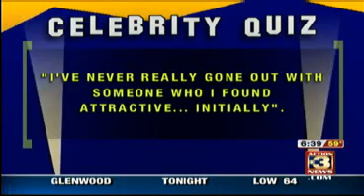Celine Dion is having twins and not gonna slow down